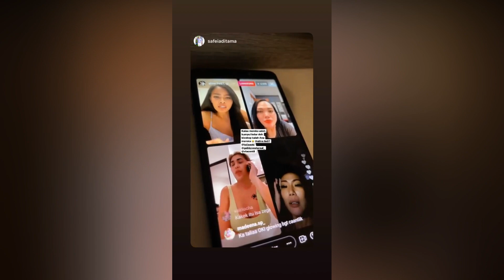MUSUHAN & BERTEMU ALIEN GEBYY SINDIR SI KAKEK TUKANG BOHONG BANYAK GAYA